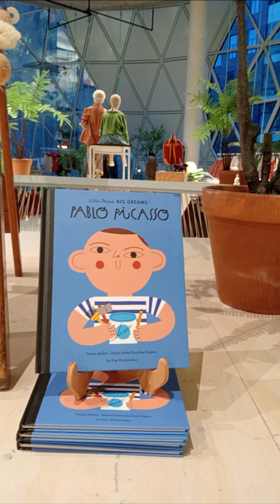台灣太太在荷蘭逛街 If you like this music , you can download for free 本片音樂歡迎使用沒有版權問題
shopping Eindhoven市中心的一棟玻璃透明購物中心